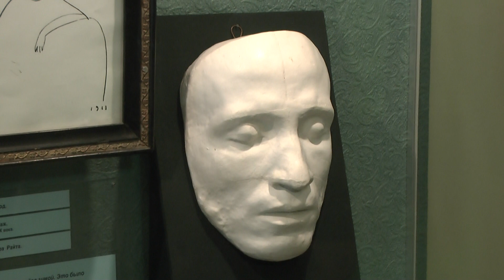Dmitry Stepanovich, Olga Mochalova. "Gaia". Voci di ricci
Дмитрий Степанович, Ольга Мочалова.  "Гея".  Voci di ricci